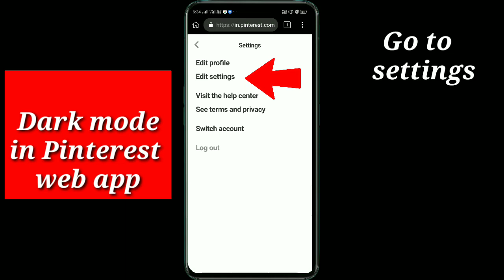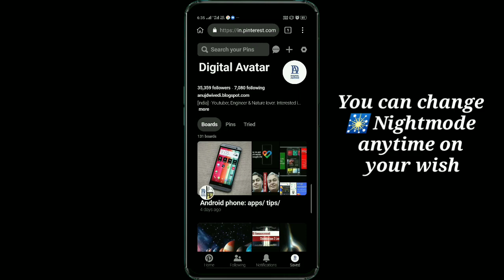Is there a dark mode for Pinterest?|How do I turn on dark mode on Pinterest?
Hi friends main hoon Anuj dwivedi aur aap dekh rhe Digital avatar channel. aaj ke video me mai aapse share Karne Wala Hoon  ki aap  Kis Tarah  Apne Pinterest ke liye dark mode ko enable kar sakte hain.

Note: Pinterest has a new “night mode”; but it’s only limited to the platform’s web app. I hope ki ye vedio aapko pasand aayega.

queries solved:
How do get a dark mode on pinterest
Does pinterest have a dark theme?
Is there a dark mode for pinterest?
How do I turn on dark mode on Pinterest?
How do I turn on dark mode on Reddit app?
How do I turn on dark mode on Google app
How to enable Pinterest dark mode mobile web and desktop web
how to enable dark
mode for the mobile web and
desktop web versions of